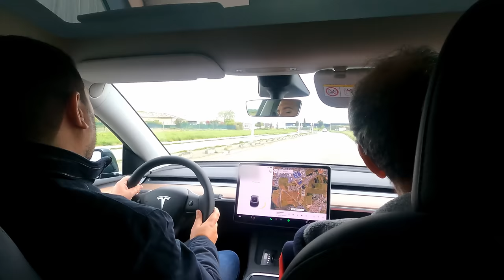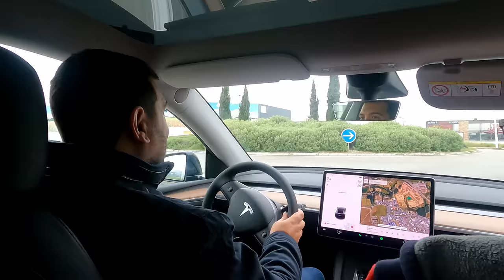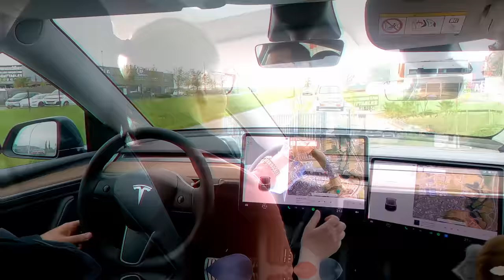Tesla Model Y Performance : on la teste avec les copains du TOC ! Cyberwhistle & Fiat 500 Red inside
A l'initiative du Tesla Center de Plaisance-du-Touch (Toulouse) et du Tesla Owner Club Occitanie nous sommes allés tester la nouvelle Tesla Model Y Performance issue de la Gigafactory de Berlin avec tous les copains du TOC !

Toutes les réactions et les impressions sont dans cette vidéo !

00:00 : Intro
01:32 : Présentation Model Y Performance
02:57 : Essai n°1
06:15 : Essai n°2
07:50 : Essai n°3
09:38 : Essai de Camille
15:12 : Essai de Cédric
18:55 : Avis de Philippe possesseur de TM3 Perf
19:36 : Avis de la responsable TOC Occitanie
21:01 : L'instant Fiat 500
21:27 : Cyberwhistle des chefs !
22:40 : Conclusion